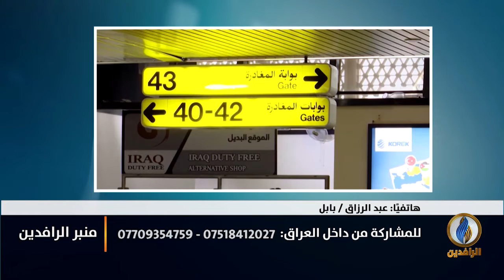منبر_الرافدين | العراقيون يسلكون طرق الموت بحثًا عن حياة جديدة